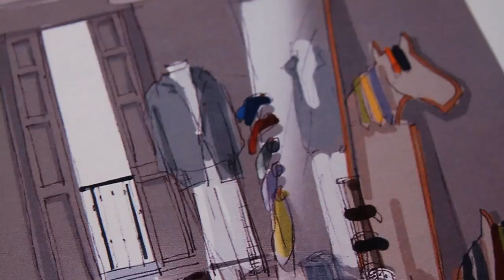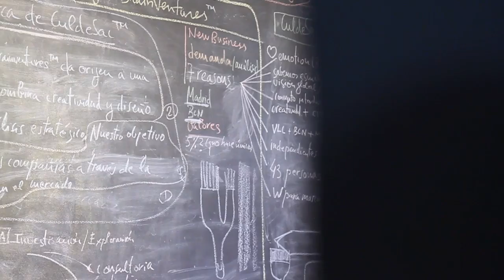Showreel Culdesac Experience